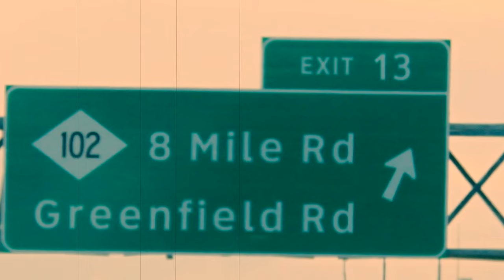Driving to Saint Clair Shores, Michigan from Detroit, Michigan